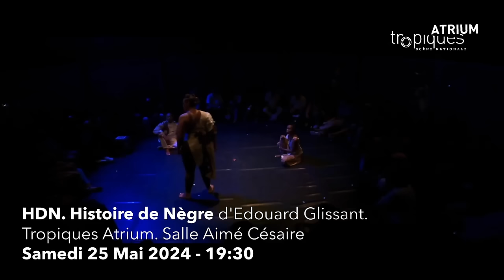Histoire de Nègre d'Edouard Glissant. Samedi 25 mai 2024 - 19h30 - Tropiques Atrium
Cinquante ans après sa création, voici la première production professionnelle d’Histoire de Nègre d’Édouard Glissant et de son « Groupe de Théâtre de l’Institut Martiniquais d’Études ». Une histoire de l’oppression des luttes noires qui gagne, aujourd’hui encore, à être racontée…
Samedi 25 mai 19h30 - Tropiques Atrium

Contacter la billetterie au 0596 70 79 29 (du mardi au vendredi 9h-19h - le samedi 9h-13h)